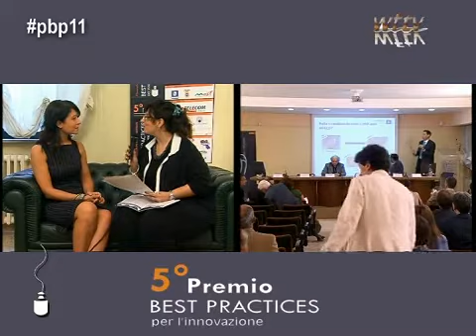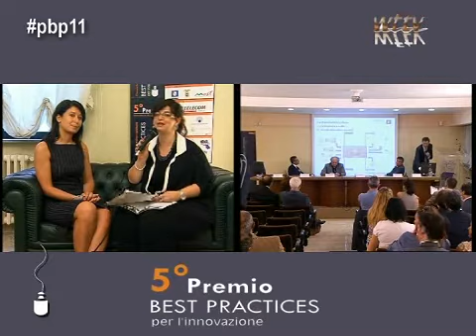Premio Best Practices 2011 - Intervista ad Alessandra D'Amelia di Publicis Healthware